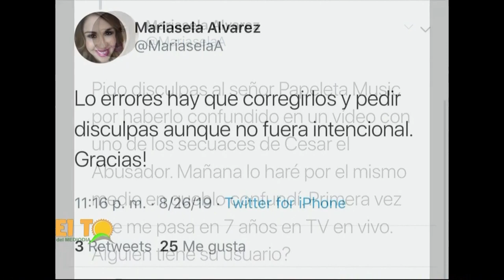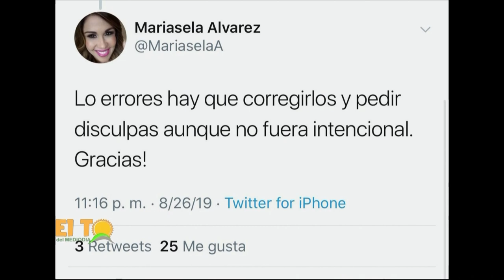Mariasela se equivoca con el mayor y papeleta music y pide perdón